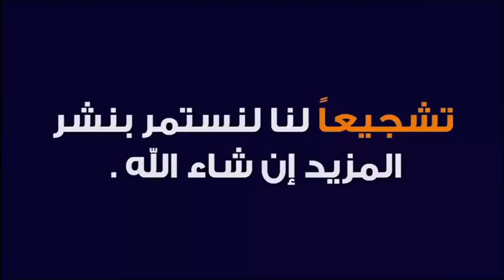فدية العاجز عن الصيام تعريفها حكمها مقدارها 🕌 الدكتور طيب كريبان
جديد 2021 : فدية العاجز عن الصيام تعريفها حكمها مقدارها 🕌 مع الدكتور طيب كريبان
 ▬▬▬▬▬▬ஜ۩☺۩ஜ▬▬▬▬▬
 ▬▬▬▬▬▬ஜ۩☺۩ஜ▬▬▬▬▬
⛔ أحبابي الكرام ، إذا أعجبكم الفيديو رجاءاً لا تنسوا :

 ▬▬▬▬▬▬ஜ۩☺۩ஜ▬▬▬▬▬
مواضيع سابقة

🕌 عَنْ أَبِي هُرَيْرَةَ، عَنِ النَّبِيِّ صَلَّى اللهُ عَلَيْهِ وَسَلَّمَ قَالَ:
 ▬▬▬▬▬▬ஜ۩☺۩ஜ▬▬▬▬▬
⚠️ توضيح مهم ❗

 ▬▬▬▬▬▬ஜ۩☺۩ஜ▬▬▬▬▬
# هاشتاغ الموضوع #